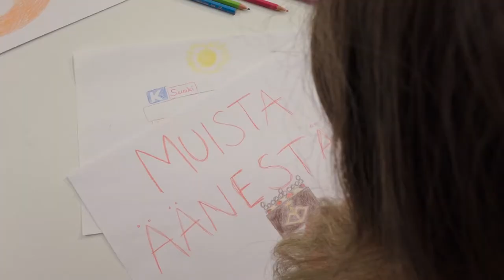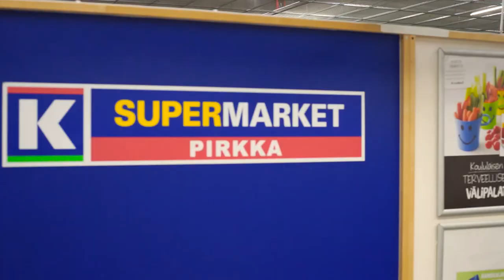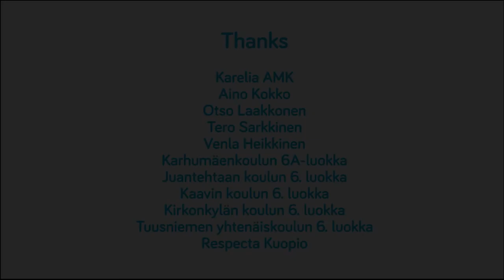Me & MyCity: learning concept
WHAT IS ME & MYCITY?

The Me & MyCity learning environment for sixth-graders is a miniature city where students work in a profession and function as consumers and citizens as part of society. The learning concept includes teacher training, learning materials for ten lessons and a day-long visit to the Me & MyCity learning environment. In Finland, sixth-graders aged 12 to 13 participate in Me & MyCity under the direction of their teacher. The following Me & MyCities are located in Finland: Eastern Finland, Espoo, Helsinki-Vantaa, North Ostrobothnia, Ostrobothnia, Pirkanmaa, Southwest Finland and Southeast Finland.